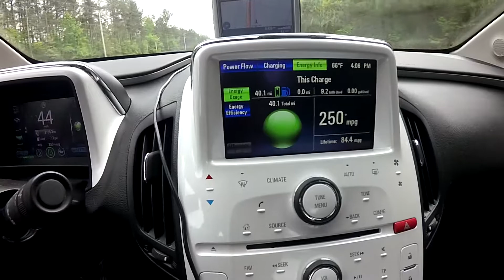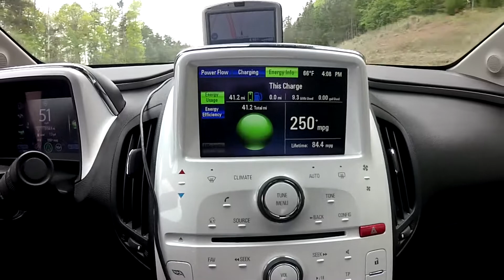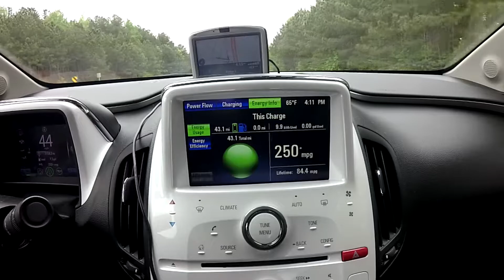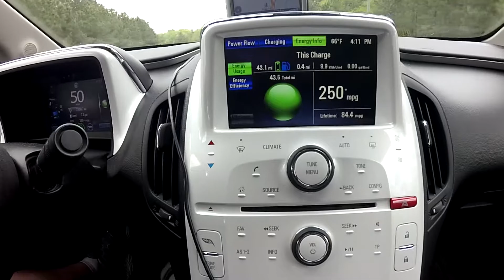2012 Chevy Volt EV Electric Vehicle - Setting another NEW Record of Over 40 Miles Per Charge